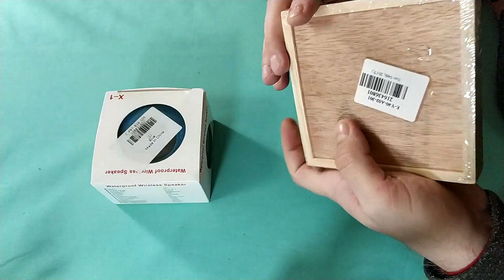Колонка для душа, и несколько товаров из One Dollar Gearbest ZTD#397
. 🔥 Распаковка нескольких товаров из раздела One Dollar магазина gearbest и колонка для душа.